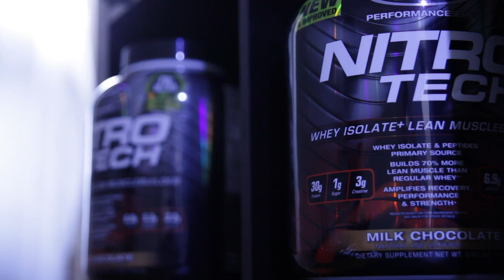How to Kill the Ants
This is my final project of foundation class.
Directed and written by Xin Wan
DP: LiRen Xu
SOUND: YiHang Yang
Giffer: Chilam Chen/Xin Wan
ACTOR: ShiXiong Zhou/Xi Chen/ YiHang Yang